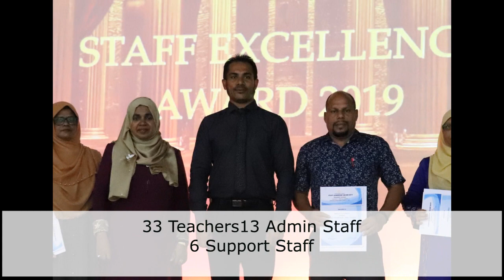Staff Excellence Award 2019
Staff Excellence Award 2019, Thaajuddeen School